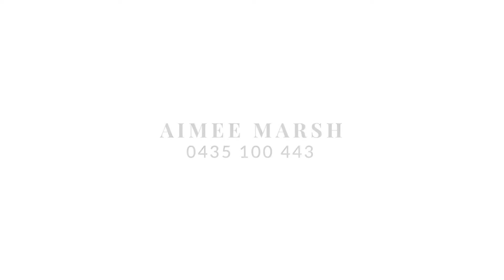11 Amethyst Court, Griffin - For Sale by Aimee Marsh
11 Amethyst Court, Griffin - For Sale by Aimee Marsh